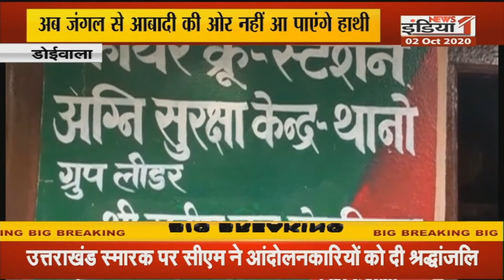Devbhoomi: उत्तराखंड सीएम त्रिवेंद्र सिंह ने किया यूपी दौरा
Airtel - 350,
Netvision - 219,
RCN - 403,
SITI - 344,